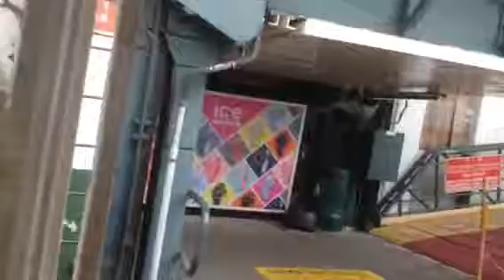Star ferry.HK.Wanchai to Kowloon.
Wanchai to TST- 6 mins ride, cost cheap $2.20-$.3.50 at weekends. less than 50pence Uk money.